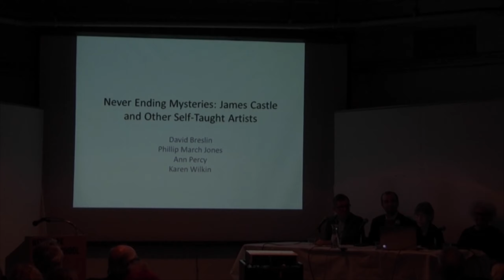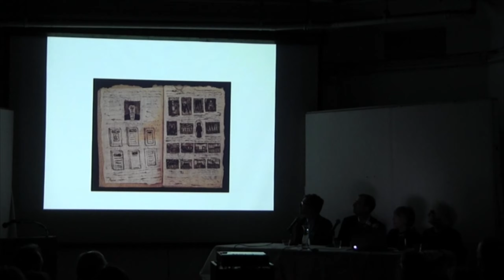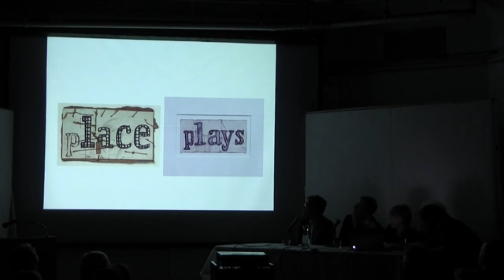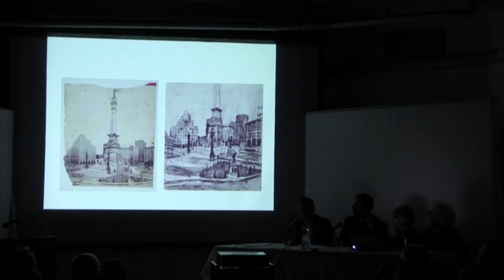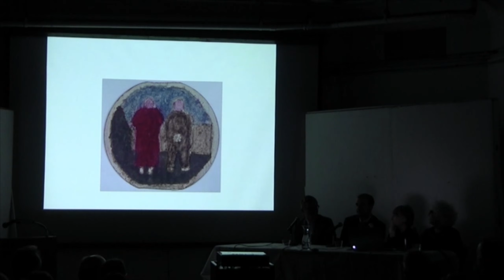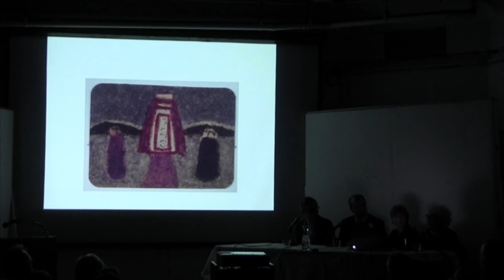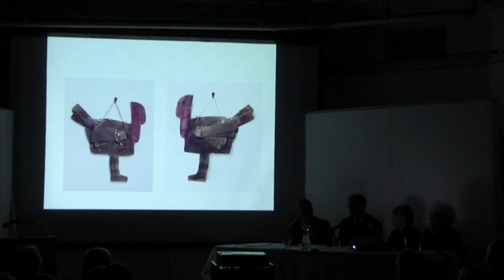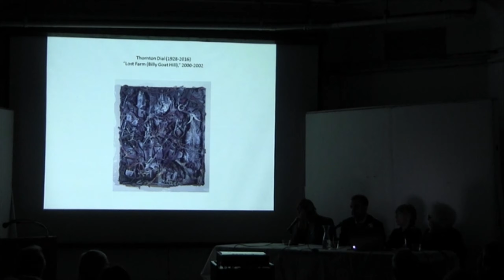David Breslin, Phillip March Jones, Ann Percy & Karen Wilkin | New York Studio School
Selections from the Archive: David Breslin, Philip March Jones, Ann Percy, & Karen Wilkin "Never Ending Mysteries: An Informal Discussion of James Castle & Other Self-Taught Artists," recorded on February 28, 2018.

This lecture coincided with the exhibition James Castle: People, Places and Things, curated by Karen Wilkin, at NYSS from January 29, 2018 - March 4, 2018.

David Breslin is DeMartini Family Curator and Director of the Collection at the Whitney Museum of American Art. Previously Chief Curator at the Menil Drawing Institute in Houston, he organized The Precarious and Harold Ancart: There Is No There There. As director of the Whitney’s collection, he most recently led the curatorial teams responsible for Where We Are: Selections from the Whitney’s Collection, 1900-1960 and An Incomplete History of Protest: Selections from the Whitney’s Collection, 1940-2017.

Phillip March Jones is an artist, writer, and curator based in NYC. In 2009, he founded Institute 193, a non-profit contemporary art space and publisher in Lexington, Kentucky. Jones later served as the inaugural director of Atlanta’s Souls Grown Deep Foundation and currently directs the Andrew Edlin Gallery.

Ann Percy holds a Ph.D. in Art History from the Courtauld Institute of Art, University of London, and has been curator of drawings at the Philadelphia Museum of Art since 1972.  She has organized a number of exhibitions on Italian 17th and 18th century subjects and, more recently, shows in the Outsider field, including James Castle: A Retrospective (2008) and “Great and Mighty Things”: Outsider Art from the Jill and Sheldon Bonovitz Collection (2013).

Karen Wilkin is an independent curator and critic, a regular contributor to New Criterion, the Wall Street Journal, and Hudson Review. She teaches the New York Studio School’s M.F.A. art history seminars.